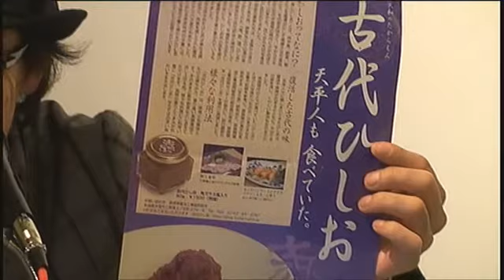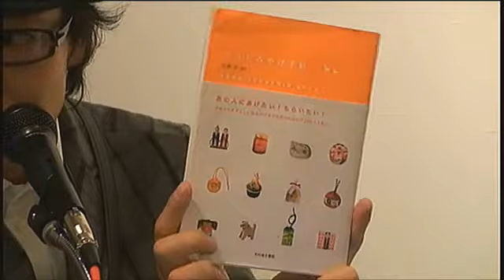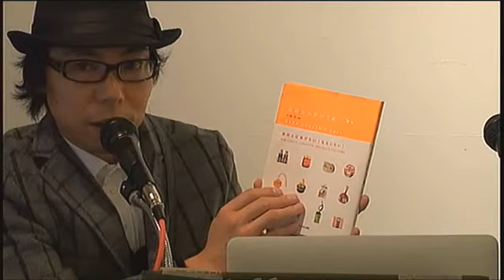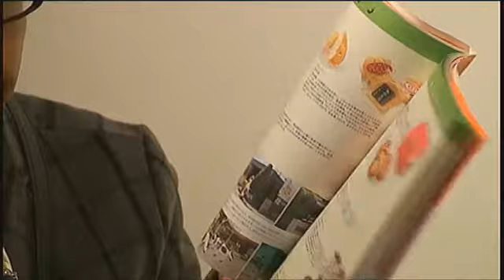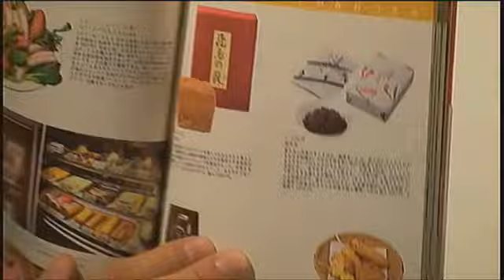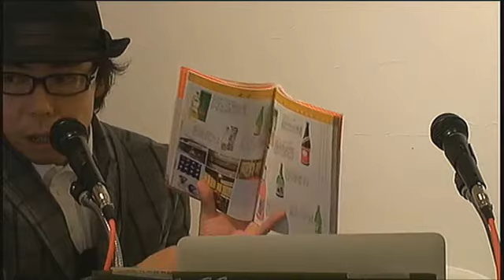【美音世界】 #30 2013.11.13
この番組では世界の大橋こと大橋了久が、毎回あるテーマに基づいてトークを展開、テーマソングやジングルなど、番組内で曲を作ったり、ゲストを招いて様々なジャンルの方とのおしゃべりも予定。美しい世界を奈良から世界へ向けて発信していきます。乞うご期待ください。